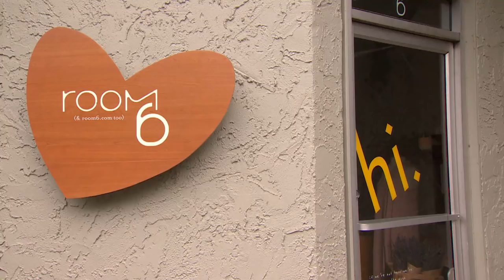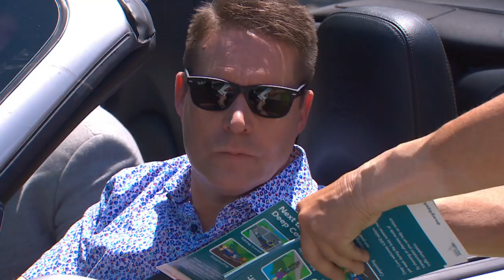Instagram-worthy views in Deep Cove draw amateur hikers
The Instagram-worthy views of Deep Cove's hiking trails in North Vancouver are drawing amateur hikers. CBC's Laura Lynch reports.